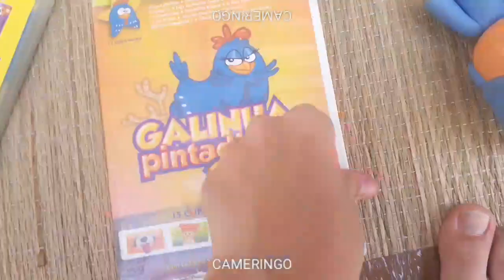Meus DVDs Da Minha Coleção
DVDs Galinha Pintadinha Backyardigans Patrulha Canina